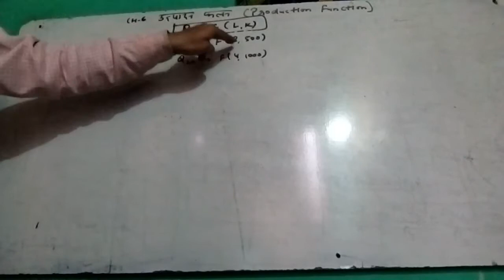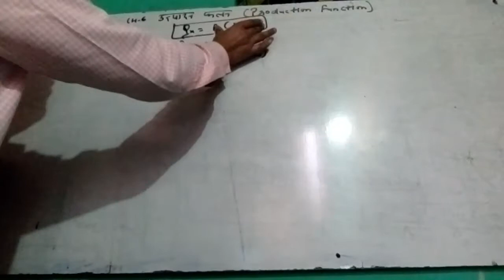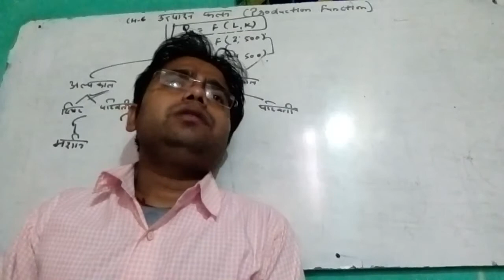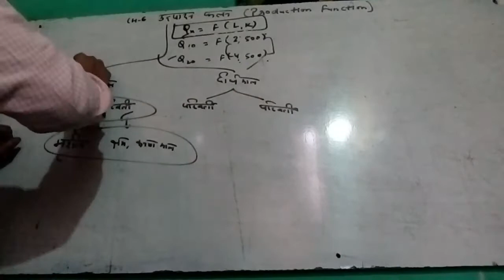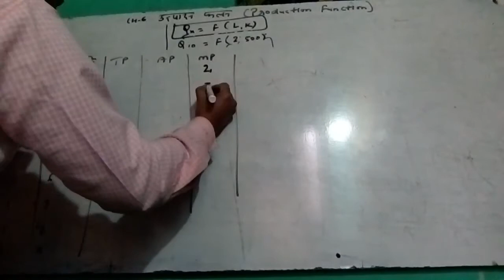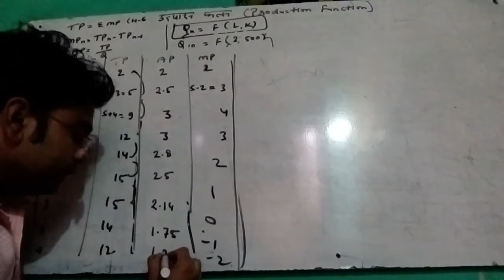#31, Production function- Utpadan Falan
Microeconomics in Hindi